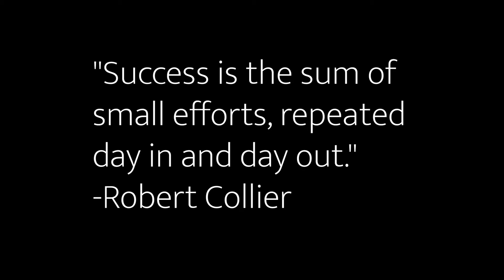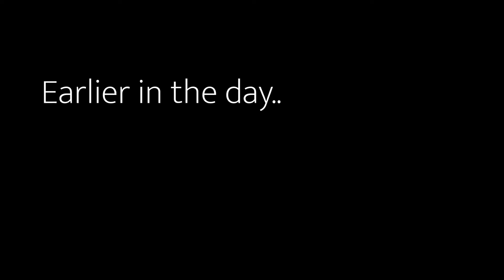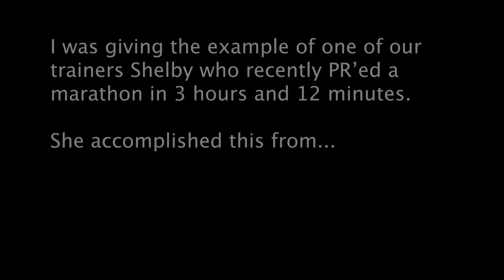VLOG | Strength Training & Sports Performance - Ironman Training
We're back on the vlog game! You know how there are some days where you are just unstoppable? This was one of those days for me. We trained hard at the Lab, we customized programming for clients, we managed the business, swam 2500 meters, vlogged, and then ended the day with 2 killer workouts.

About Jake Brog:
Jake owns Lab Athletics, a local gym in Bellingham, WA. He’s an entrepreneur, fitness enthusiast, and nutrition expert. He’s completed an Ironman, several marathons, several ultramarathons, and is training for his next Ironman & other races. His YouTube channel is a walk through his life, adventures, and stories from his gym.